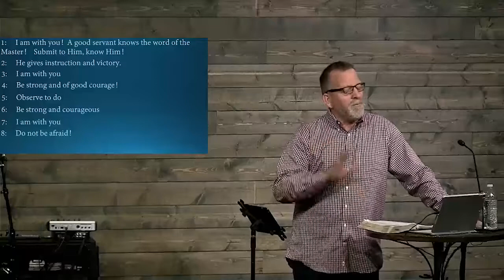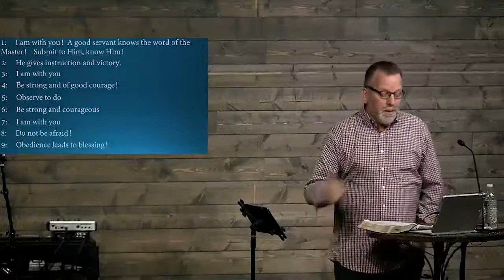"Be Strong and of Good Courage" [Joshua 1]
Pastor Dan Davis